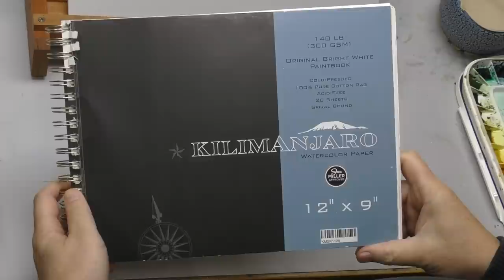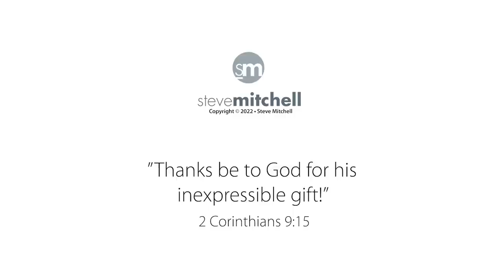Colored Pencil & Watercolor Wash Loose Poinsettias.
Here's a quick and fun approach to painting a Poinsettia in simple expressive washes with a colored pencil line.

Watercolors Used (M. Graham)
Pyrrol Red
Quinacridone Violet
Ultramarine Blue
Azo Green

Sterling Edwards 2" Blending and Glazing Brush
Princeton Neptune 3/4" Oval Wash
Princeton Aqua Elite #6 Round
Silver Brush Black Velvet #4 Round
Faber Castell Polychromos Colored Pencils
– Deep Red
– Cadmium Red

Other Supplies

Your SUPPORT is Essential and Greatly Appreciated!